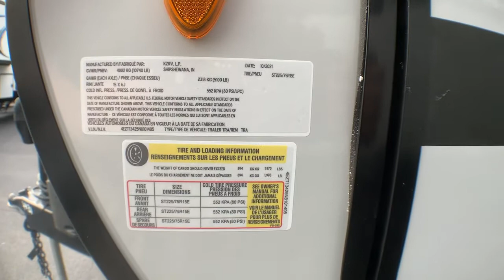2022 Venture SPORTTREK 333VIK Fort Worth, Dallas, Plano, Frisco, McKinney, TX NTT4431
NEW 2022 Venture SPORTTREK 333VIK available in Fort Worth, Texas at United RV. Servicing the Dallas, Plano, Frisco, McKinney, TX area.

United RV
5100 Airport Freeway